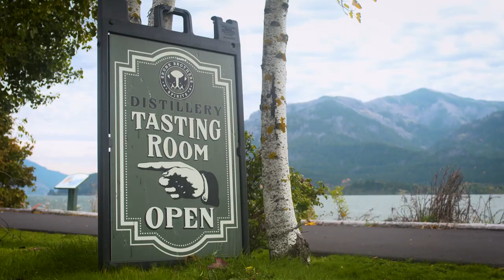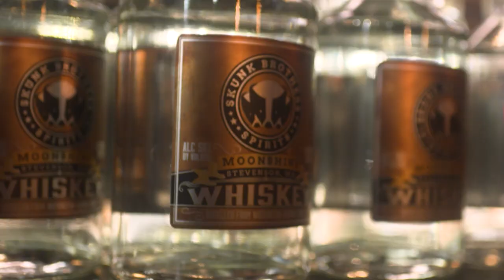Author Talk Network Part 3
Creativity, collaboration, and an urge to communicate has resulted in a unique alliance. Nineteen authors, most of whom have never met, have created a network where readers and authors come together to discuss books and so much more.

The Author Talk Network is the brainchild of author, educator, and radio show host Grace Sammon. A long-time entrepreneur, Grace has always believed that the power of a good idea, fueled by creative collaboration, leads to success. Interest in the Network has grown quickly, garnering international interest among the press, Bookstagrammers, bloggers, authors and readers. The authors work individually but also collaboratively on writing projects, social media promotions and events, and as sets of panelists. Due to that growing interest, a “pop-up” launch of the network occurred on 1 November 2021. In the US, this is the National Day of the Author, and November is National Novel Writing Month.

With the Author Talk Network, you will meet authors who, happily, will talk to your book club, school group, or club; be a guest on your show; chat for an interview or book blog; and connect you to their bookish world. There’s a lot to talk about!